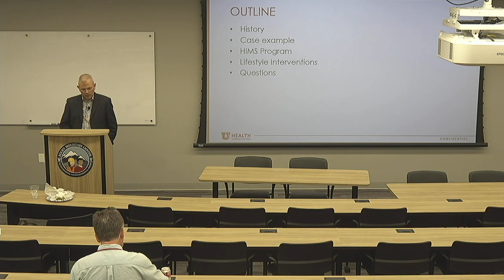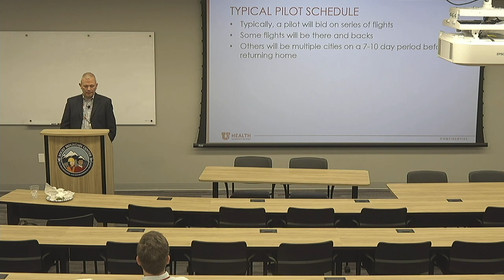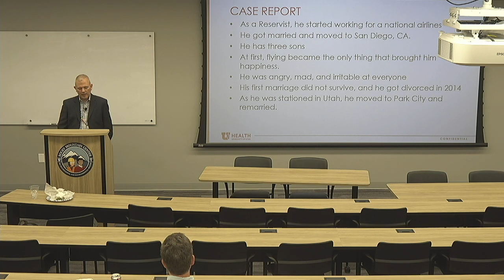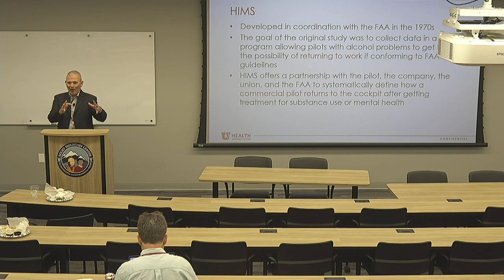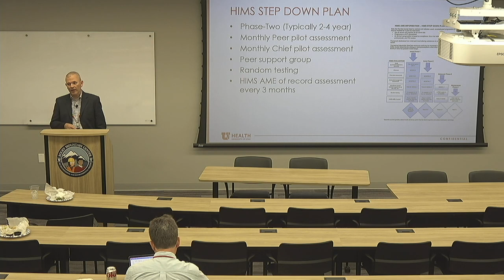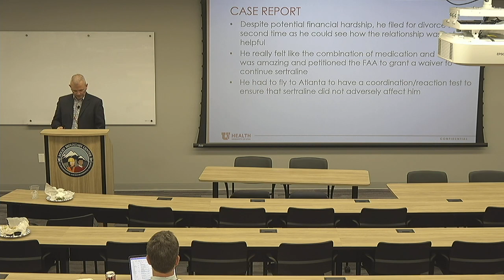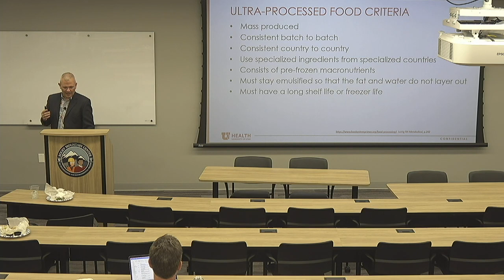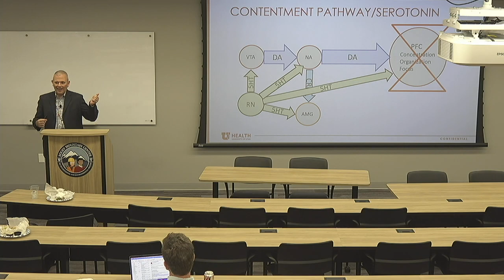Dr. Steve Sugden | Grand Rounds Presentations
Dr. Steve Sugden provides a grand rounds presentation titled, "HIMS- Getting Pilots Back to Work." His professional interests include addiction medicine, lifestyle medicine, military and veteran medicine, disaster psychiatry and education. Dr. Sugden is an Addiction Psychiatrist at the University of Utah Huntsman Mental Health Institute.